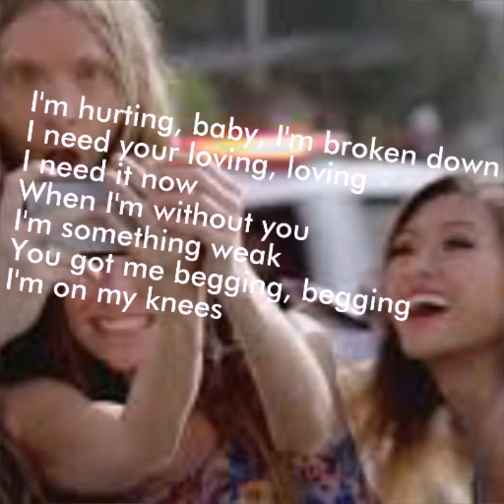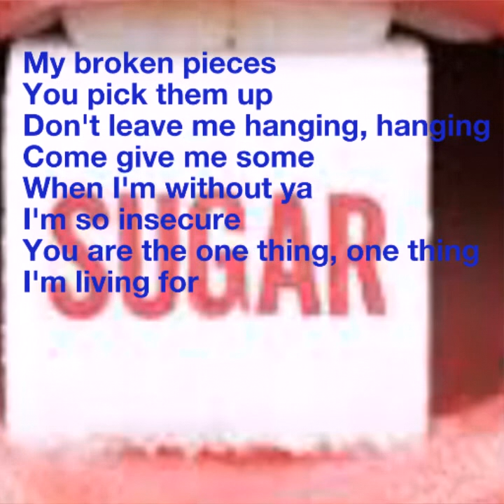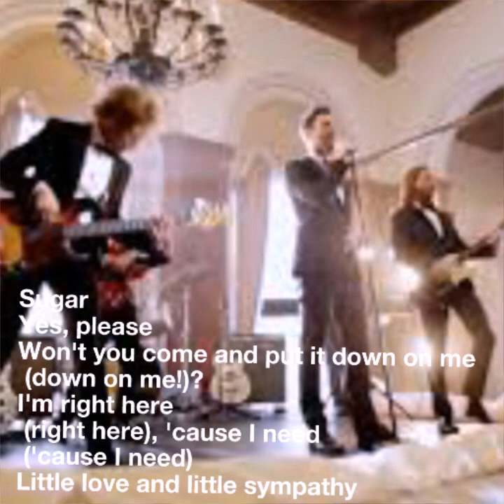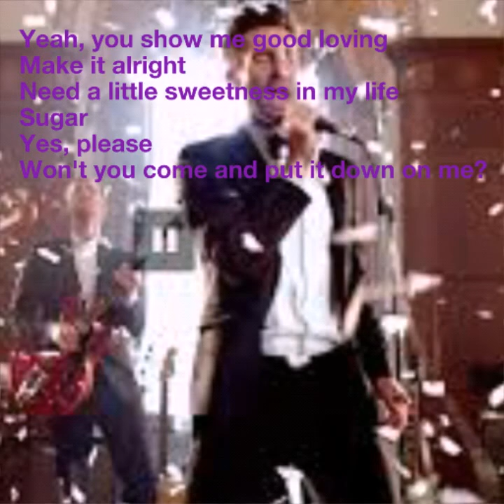Maroon 5 - Sugar (Lyrics)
Sorry I tried my best I made it with a cellphone it was really hard, but I Hope u all enjoy it